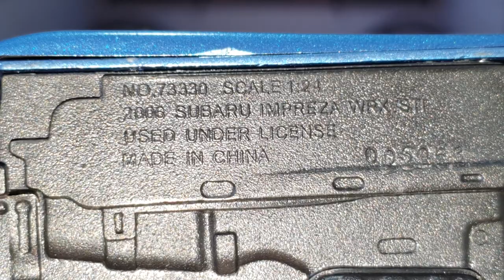Subaru STI Miniatura 1/24